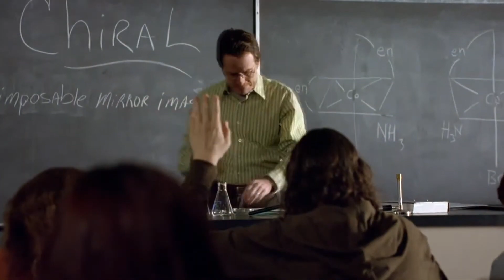I can't believe this is a real sound effect they used in Breaking Bad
This show already was turnt but here's a bell...